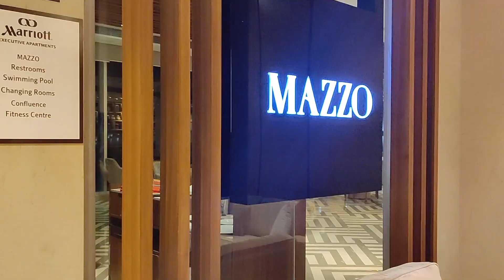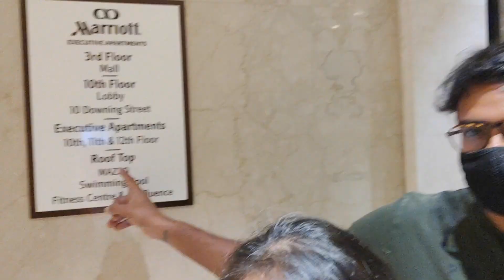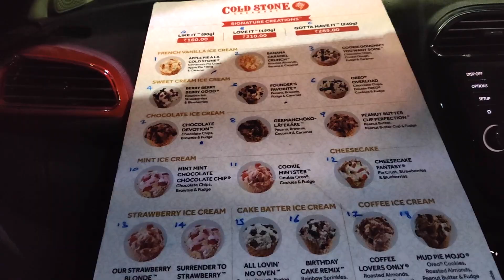My Birthday Special Date Night | Best Birthday | Birthday Vlog Part 1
Hello Guyz,

If you like this video, please share with friends and family.

Tarak & Alekhya